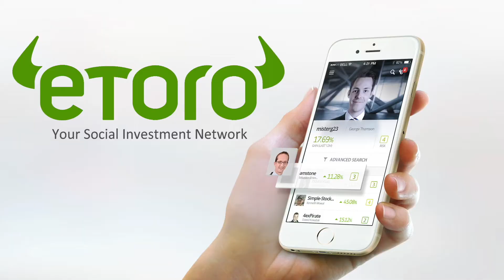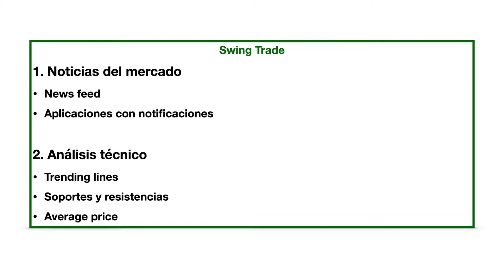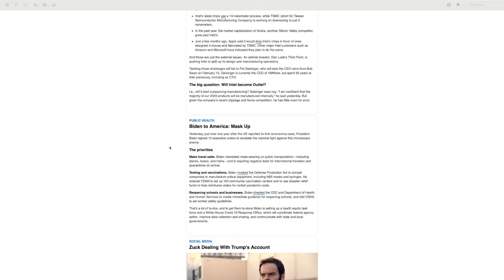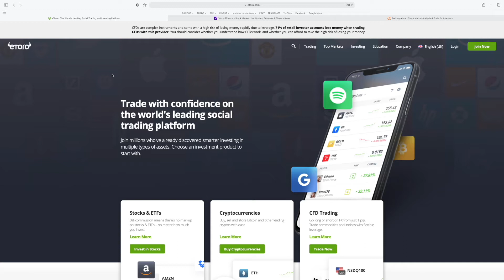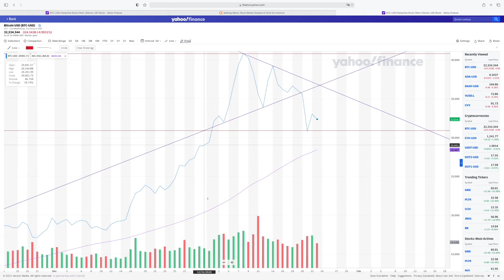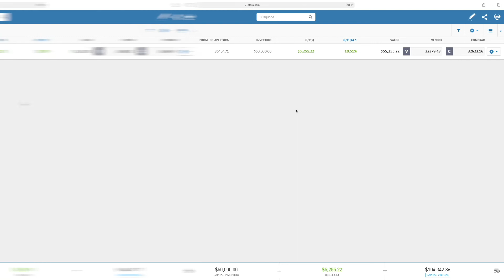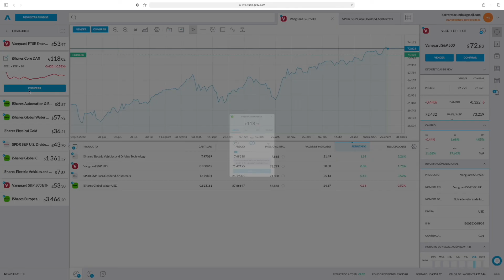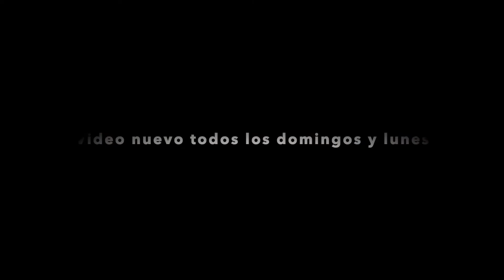✅ 📈 Haciendo dinero extra todos los días con "Swing Trading" ¡TE LO EXPLICO TODO!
💥 ¡ATENCIÓN!

✅ 💰Swing Trading:

1. Noticias del mercado

2. Análisis técnico:

● Trending lines
● Soportes y resistencias
● Average price

✅💰Referrals (gratis y nos beneficiamos ambos 😎)

▶︎ ❗️Abrí tu cuenta en trading212 con el siguiente link ¡y obtiene una acción gratis de hasta 100 EUR! (Solo para usuarios residentes en: Reino Unido, Francia, Alemania, Suiza, Austria, Irlanda, Luxembourg, Liechtenstein o Países Bajos.)

    ⚠️❗️Cotización del CRO 👉

▶︎ ❗️Abrí tu cuenta en Binance y obtenemos 10% gratis en tu primer transacción:

▶︎❗️ Seguí en tiempo real mi con eToro (sin cuenta en el broker)

▶︎ ¡Video nuevo todos los Domingos y Lunes!

▶︎ También podes leer mi novela corta gratis que ya tuvo mas de 15.000 descargas:

¡Muchas gracias!